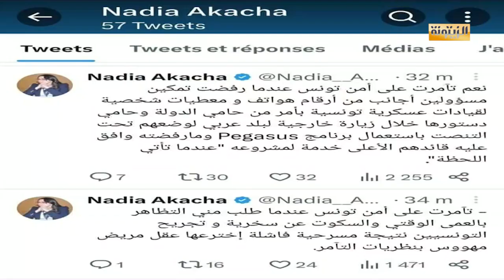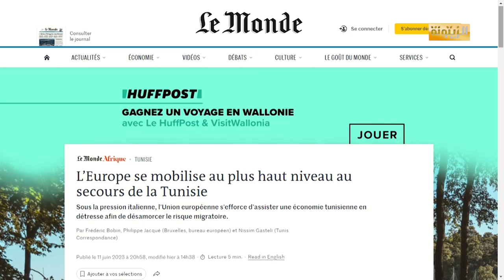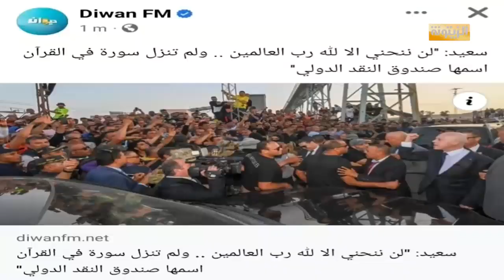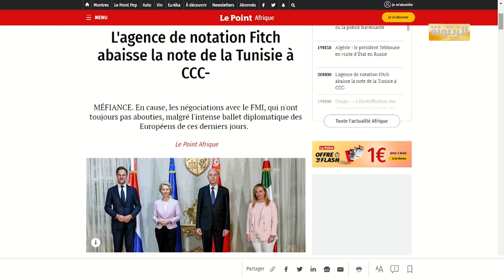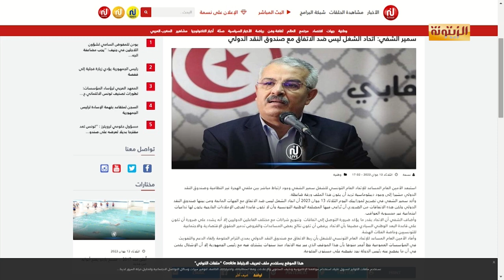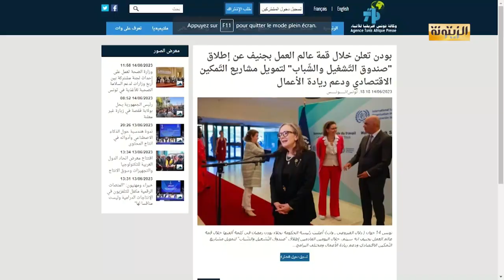برنامج حصاد 24 الأربعاء 14 جوان 2023